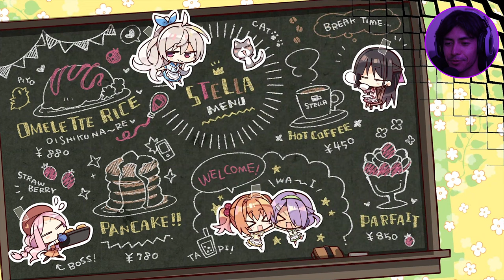Mei Gets Interrogated By Suzune Over Kousei | Cafe Stella #36 [Mei Route]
The moment of truth... kind of?